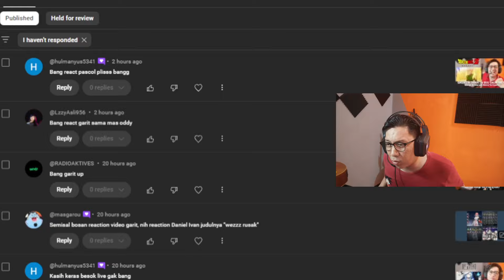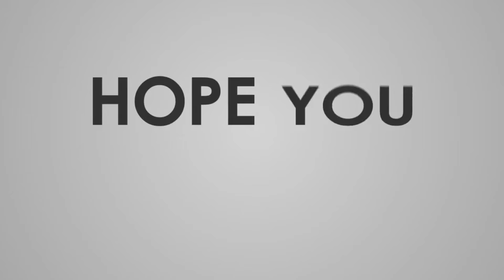Reaction - Wielino INO - Bapak & Anak Berulah Ketika Mamah Gak di Rumah - who's your daddy Indonesia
KAGET CUK !!!

Saweria juga ada Juragan!!!